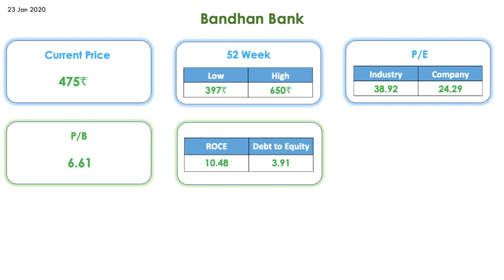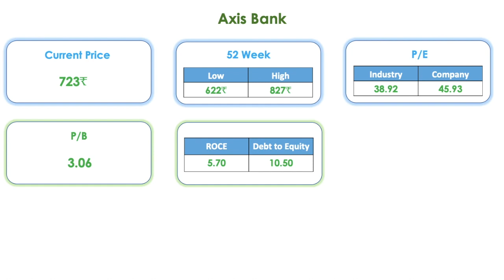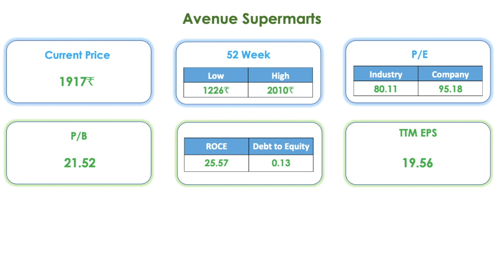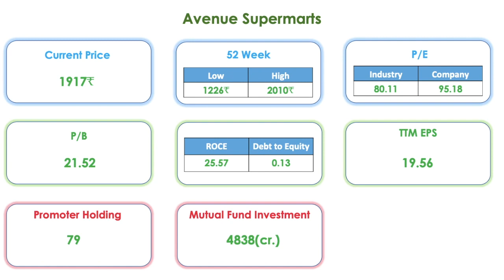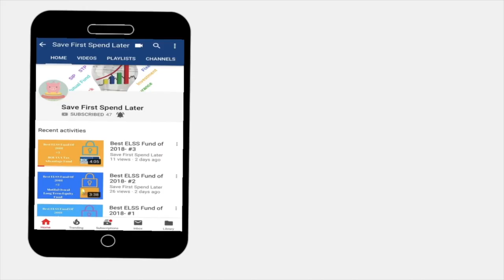Bet On 5 Large-Cap Stocks By Brokerages For 2020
In this video get to know about the 5 large caps stocks picked by brokerages which they bet on and feel that it would give good returns in 2020

Credits:

Editing: Imovie

Google Search Images
Information Sourced From moneycontrol

All the information provided in this channel is only for general guidance and educational purpose. Don’t consider this as a recommendation from our side, please do your own research or seek a financial advisor prior to investing.